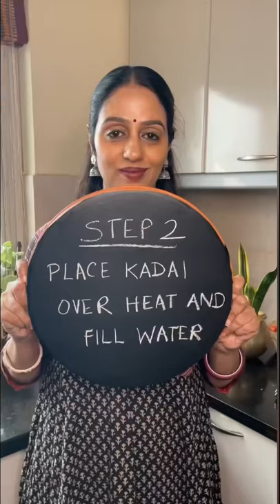How to season Iron Kadai/ wok.